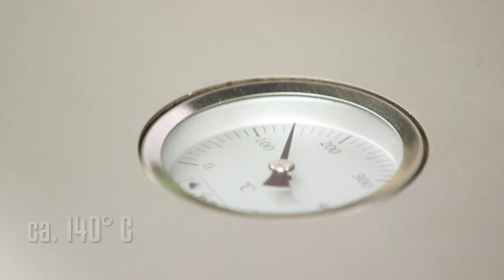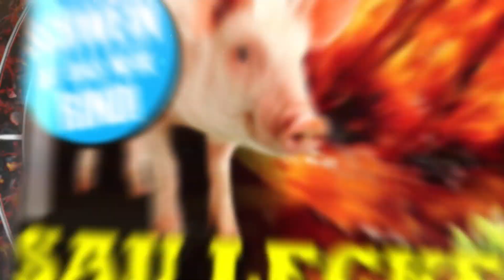Der Griller: Rezept für Pulled Pork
Das Sonderheft stellt neue Ideen für das winterliche Grillen vor. Und heute landet ein großes Stück feinstes Schweinefleisch auf dem Grill.